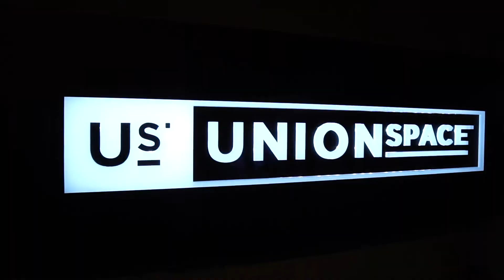See you in UnionSPACE Kemang :)⁠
Light up your Monday by visiting our newest center in Kemang!⁠
Drop by and enjoy free coworking space for the whole day. Cannot wait to meet you and introduce our new center in one of the most hype neighborhood in Jakarta.⁠